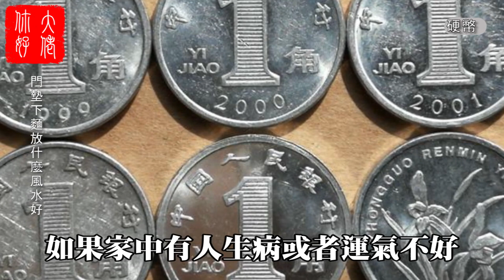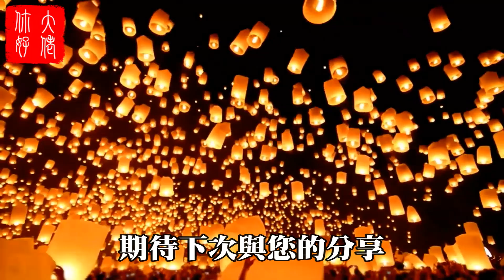住宅此處放門墊，放一次，家中至少窮10年，乞丐都比你有錢！大佬你好啊